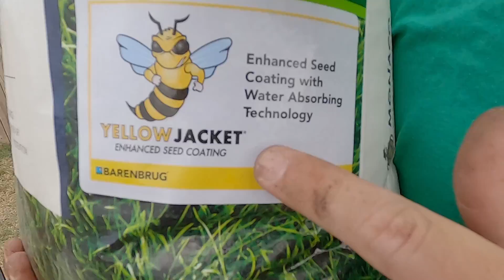Monoco Bermudagrass seed WITH RESULTS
I put down this Monoco bermudagrass seed in June (I think). This video shows the process of putting down the monoco bermudagrass seed but also the results of what a seeded Bermuda lawn looks like after a few months. The monoco Bermuda lawn is looking great and I am excited to start leveling it with sand and reel mowing it next year. I am extra excited about this seeded monoco Bermuda lawn section because I will be able to put down pre emergent now which makes lawn care a lot easier.

The views expressed in this video and description are solely of our own. I cannot guarantee against improper use or unauthorized modifications of this information. The Lawn Tools assumes no liability for property damage or injury incurred as a result of any of the information contained in this video. Use this information at your own risk. The Lawn Tools recommends safe practices when working on machines and or with tools seen or implied in this video. Due to factors beyond the control of The Lawn Tools, no information contained in this video shall create any expressed or implied warranty or guarantee of any particular result. Any injury, damage, or loss that may result from improper use of these tools, equipment, or from the information contained in this video is the sole responsibility of the user and not The Lawn Tools.